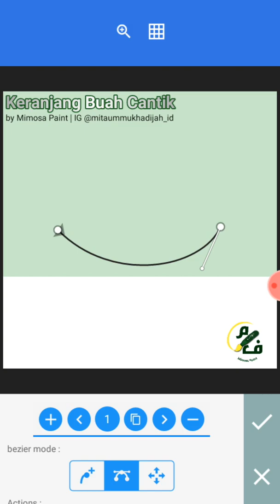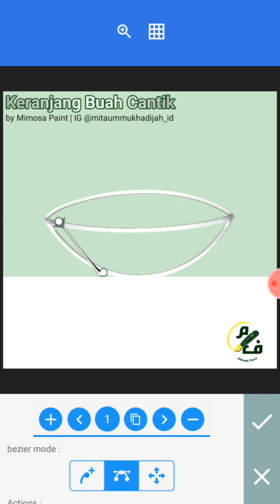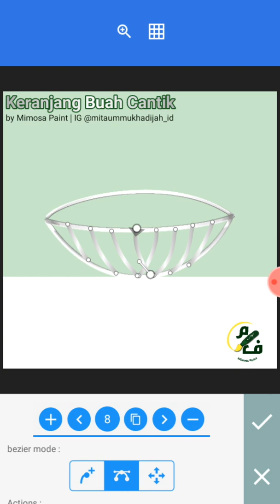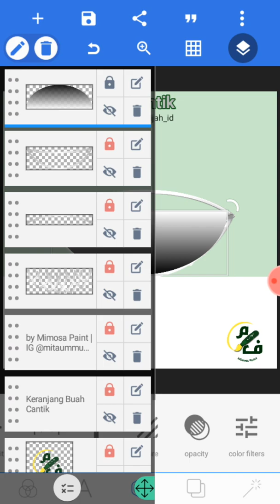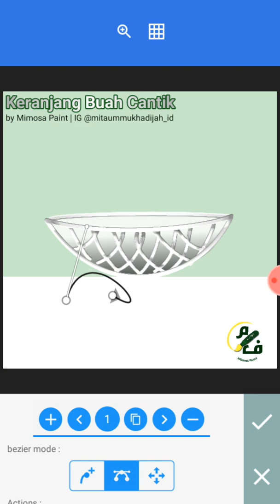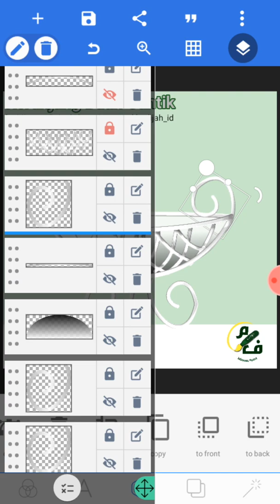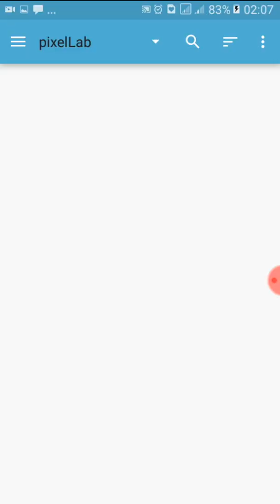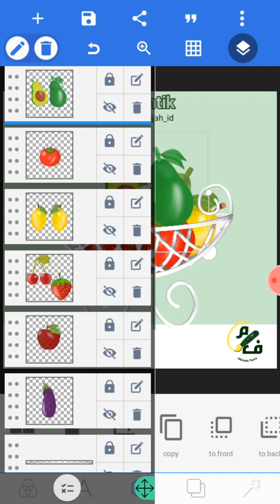Easy Draw- membuat Keranjang Buah Stainless Emboss Trik-by PixelLab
Bismillah...
Assalamu'alaikum sahabat arter - designer.

Syarat Penggunaan Video Tutorial Mimosa Paint/ dunyaa sketsa
1. Dilarang memperjualbelikan dan mengcopy atau mengcrop watermark dari video tutorial ini.
3. Ambil, Tiru dan Modifikasi.

🎨semangART

Menerima Kritik dan Saran yang membangun.